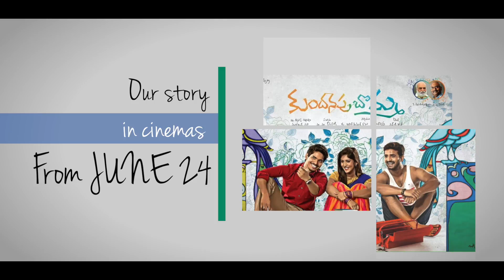Boyapati Srinu Byte About Kundanapu Bomma Movie 2016